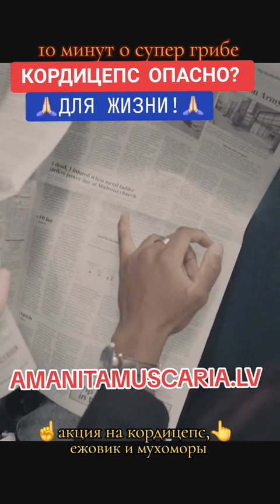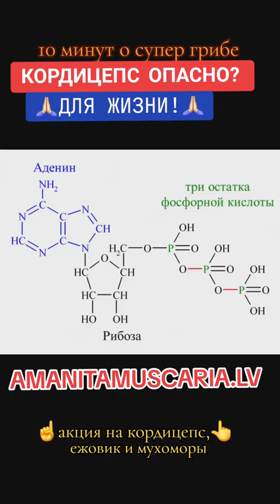КОРДИЦЕПС ОПАСНО? ДЛЯ ЖИЗНИ!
10 Минут о грибе Кордицепс